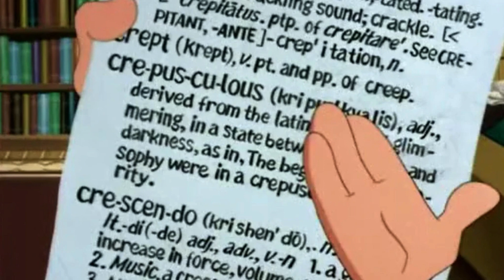Histeria! - Dictionary Pitch (Loud Kiddington version)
It came from Histeria!: Inventors and Writers of the Purple Prose.